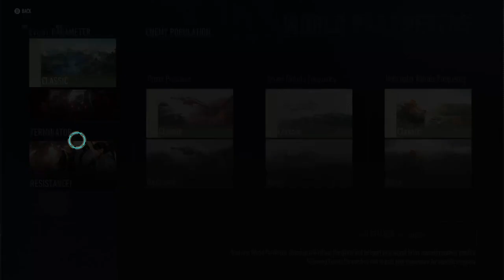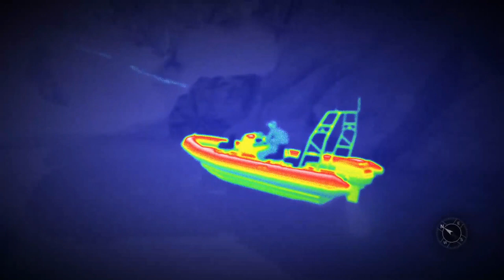Ghost Recon Breakpoint | Darkest Night Reaction and Heavy Duty Gas Mask Location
Howdy ya'll!
We've got on Golem Island and we're reacting to the darkest night as well as showing off the location of the heavy duty gas mask!